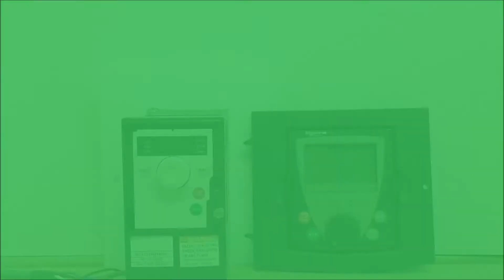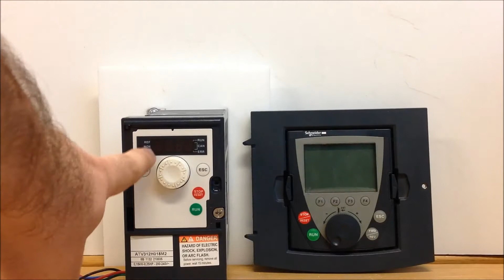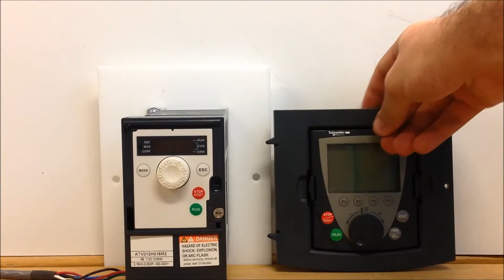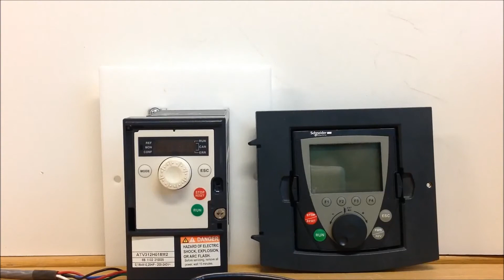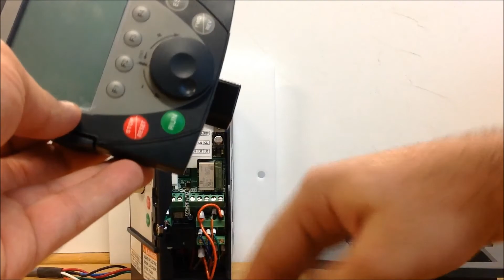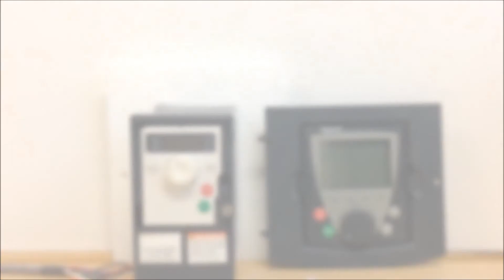Keypad Options for Altivar 312 Drives | Schneider Electric Support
Discussion and demonstration of included (in-box) and optional keypad/display options for the Altivar 312 (ATV312) variable speed drive. ATV312 does not include a remote keypad. Optional keypads and graphical displays are available along with mounting kits.